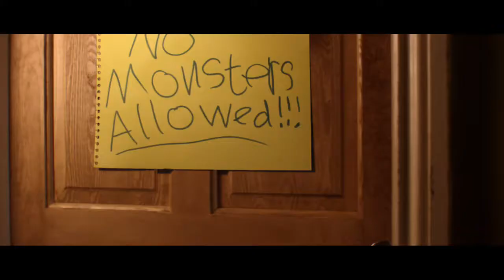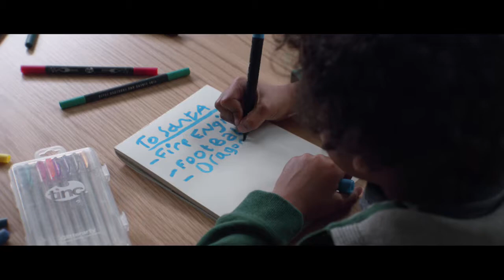John Lewis - Moz The Monster